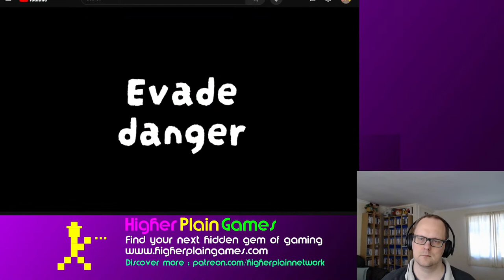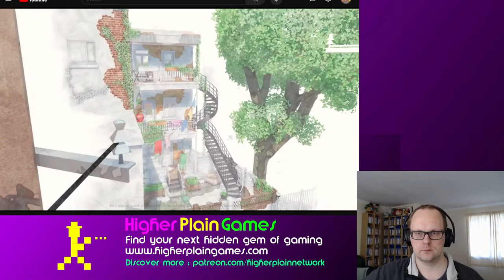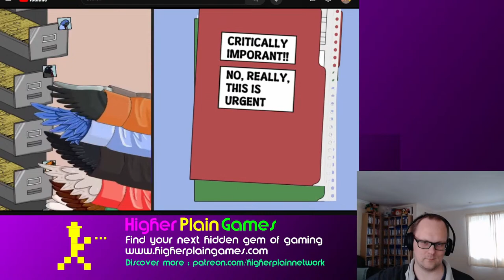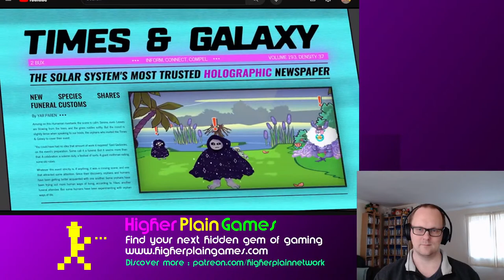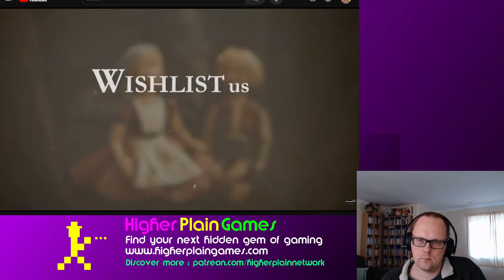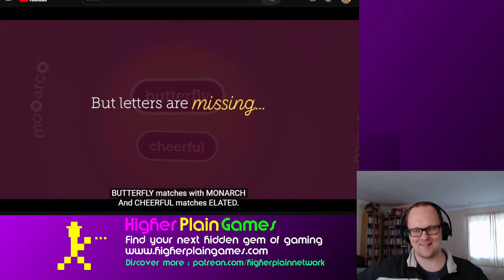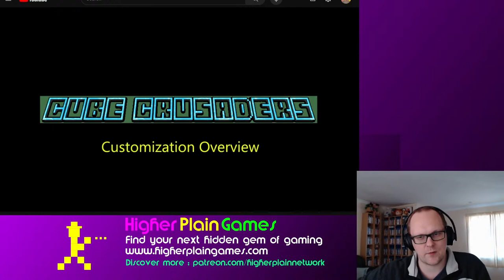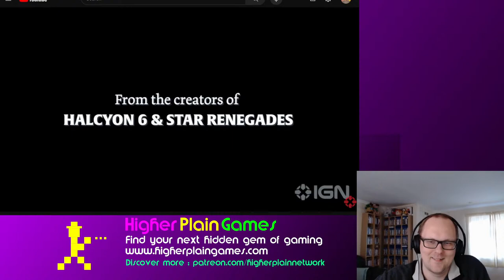Indie Cup Canada Nominations Livestream Part 2 of 2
I'm a jury member on Indie Cup Canada and have 80 indie games with video footage to work through as part of the initial selection process. I thought it'd be fun to livestream my process and thoughts, providing dev feedback for each submission as I go!

Simon